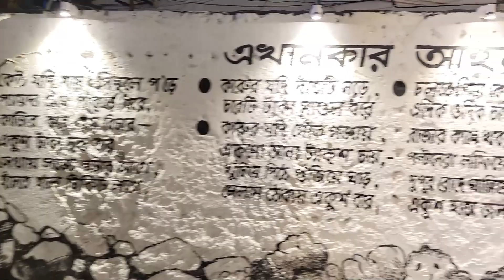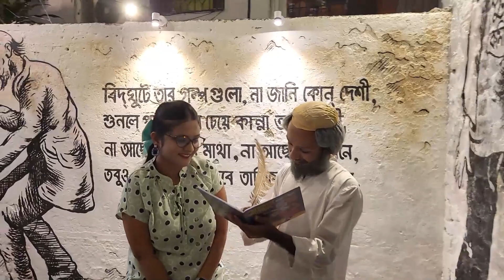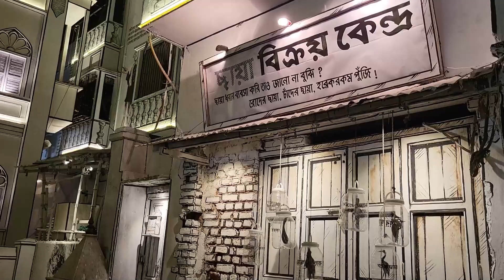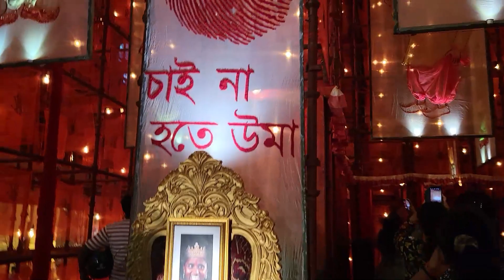NORTH KOLKATA PUJA PARIKRAMA...... PART 1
1. TALA PRATTAY
2. NABIN PALLY HATIBAGAN
3. HATIBAGAN SARBOJANIN
4. KASI BOSE LANE
5. SANTHOS MITRA SQURE (LEBUTALA)
6. SREEBHUMI